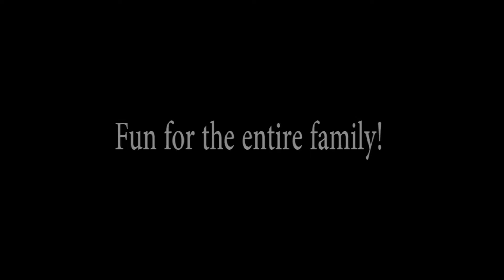Beautiful Vacation Rental near Disneyland #29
Amazing beautiful vacation rental less than 1 mile from Disneyland with 6 bedrooms, 5 baths, pool & spa, game room with ping pong, air hockey, and fools ball. Great for a family big or small and great intimate corporate functions. Destination #29 on Anaheim Vacation House on the web or VRBO #654869